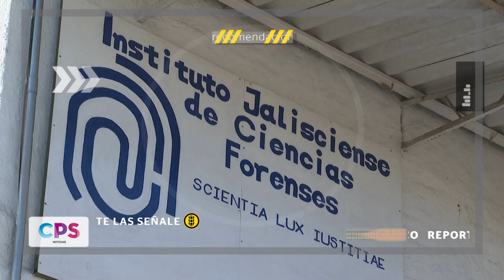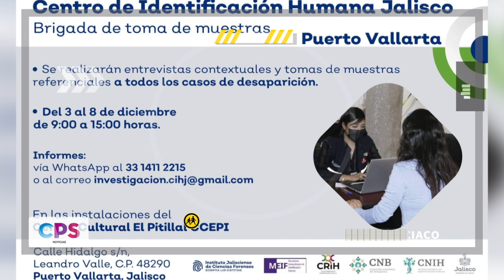Despojan de 105 mil pesos con violencia a arquitecto | CPS Noticias Puerto Vallarta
💸 Luego de amagarlo y ocasionarle una lesión en la cabeza, un hombre de oficio arquitecto, fue despojado de 115 mil pesos en efectivo que minutos antes había cambiado en el banco.
Los hechos ocurrieron a las 11:30 horas en el centro comercial Plaza Marina lugar a donde el arquitecto acudió para cambiar dos cheques.